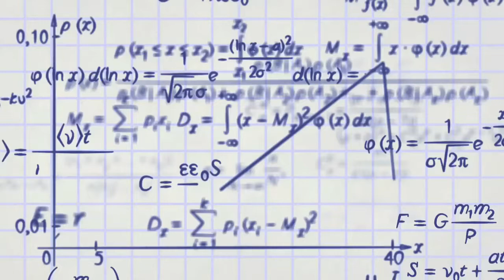Richard Feynman - acerca de las diferencias entre las matemáticas y la física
En esta parte de las  Messenger Lectures, originalmente impartidas en la Universidad de Cornell y grabadas para la televisión por la BBC, Richard Feynman ofrece una visión general de las leyes físicas seleccionadas y reúne sus características comunes en un amplio principio de invariabilidad. Sostiene desde el principio que la importancia de una ley física no es "cuán inteligentes somos para haberla descubierto, sino... cuán inteligente es la naturaleza para prestarle atención", y tiende sus discusiones hacia una exposición final de la elegancia y simplicidad de todas las leyes científicas. Más que un ensayo sobre los logros más significativos de la ciencia moderna, El Carácter de la Ley Física es una declaración de lo que es más notable en la naturaleza. El enfoque iluminado de Feynman, su ingenio y su entusiasmo hacen de esta una exposición memorable del oficio de científico.
Una parte del vídeo se ha hecho popular, en el Feynman dice, y con razón, que los matemáticos construyen sus teorías partiendo de axiomas, lo que es cierto. Pero no plantea una cuestión fundamental de las matemáticas: ¿cómo elegir los axiomas?
Los axiomas se usan dentro de una teoría, es verdad, pero no se discuten dentro de ella. Para elegir axiomas ya se entra a terrenos de la metamatemática (una reflexión matemática acerca de la matemática). David Hilbert (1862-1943) siempre tuvo fe en el método axiomático (construir una teoría a partir de un número finito de axiomas y deducir válidamente, a partir de los mismos, las verdades no evidentes, los teoremas). Kurt Gödel, con su obra, deshizo las ilusiones hilbertianas. Feynman, además, dice que los físicos siempre se refieren a "algo" a "cosas". El punto de vista de Feynman está demasiado influido por la concepción de la Ciencia que divulgaron los positivistas, cuyo punto de partida era el pensamiento de A. Comte.